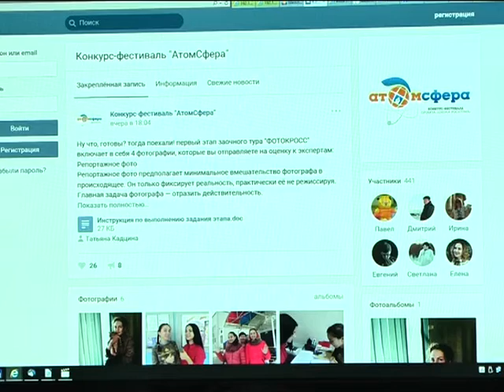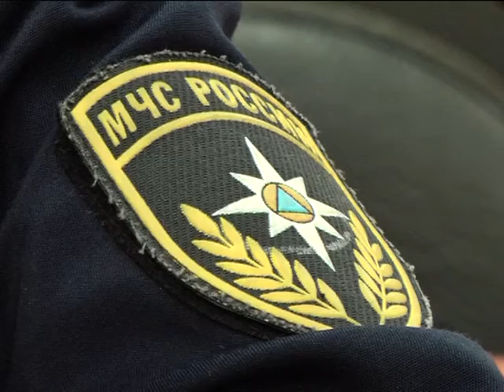В фестивале «АтомСфера» участвует 21 юный зареченский журналист